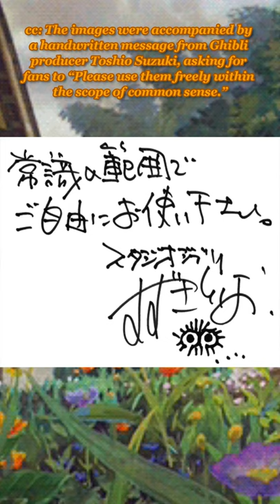Toshio Suzuki Releases 400 FREE Ghibli Film Screencaps to Fans | Facts About Studio Ghibli #26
If you're looking to decorate, our twenty-sixth Studio Ghibli Facts series episode comes with some good news! Studio Ghibli has released 400 HD screencaps available for download and fan usage, 50 images from 8 of their newer film catalogue, with promise of more to come in a handwritten note from Toshio Suzuki.

MUSIC: Joe Hisaishi - Merry-Go-Round of Life (from Howl’s Moving Castle)